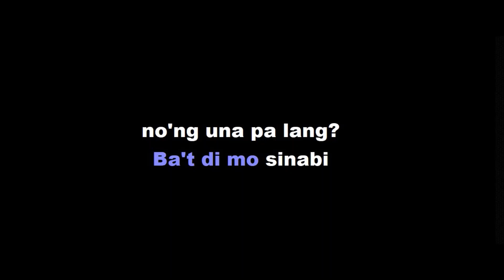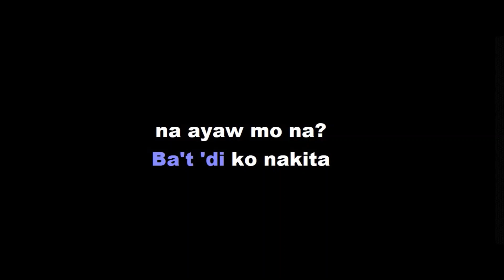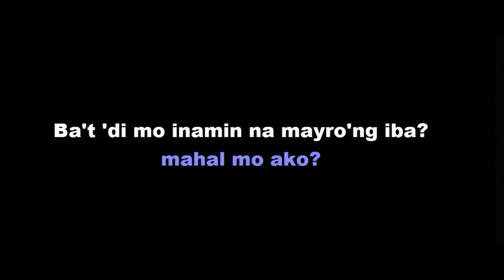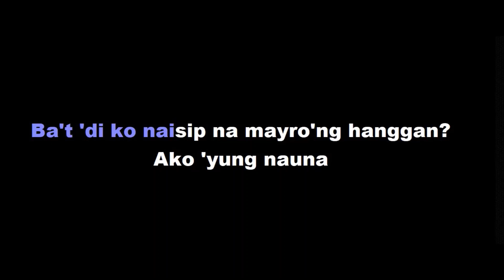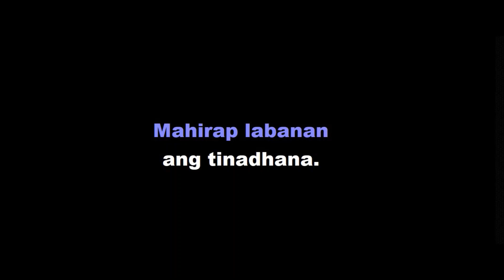Paubaya melody guide Moira Karaoke Version Original Key